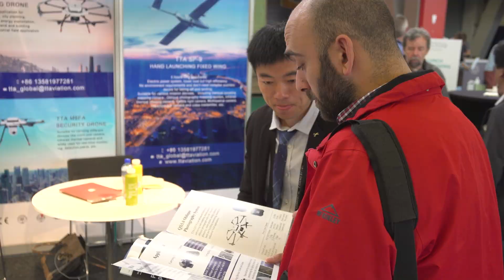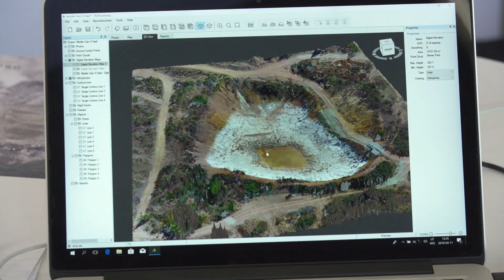Launch of Amsterdam Drone Week at UAV Expo Europe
Amsterdam Drone Week is a platform that unites the brightest and most creative minds of the UAS Industry, showcases the latest technology and helps unlock the potential of drones and discovery of new applications. For the duration of one week, this unique platform is the host of a diversity of events around drone regulations, new technology and future solutions.